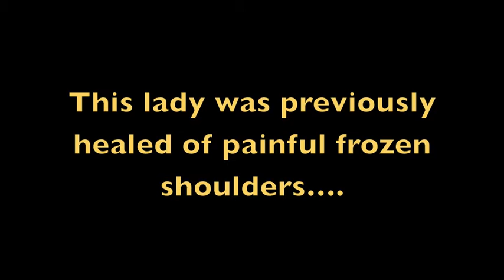Painful arthritic neck and deafness healed - John Mellor Healings & Miracles